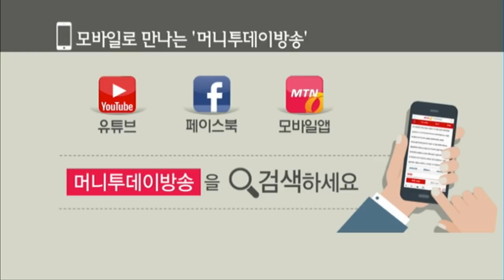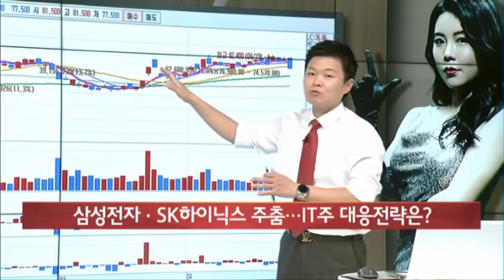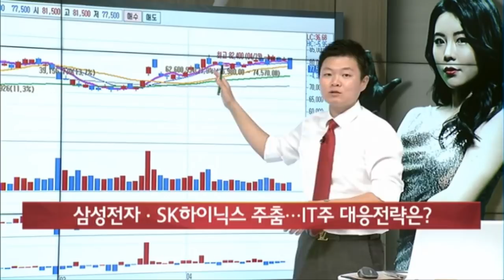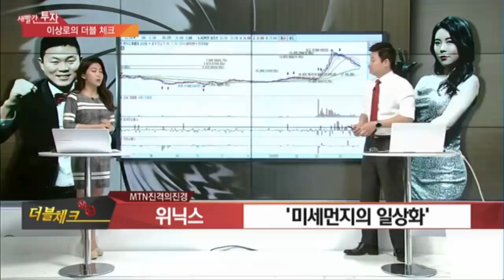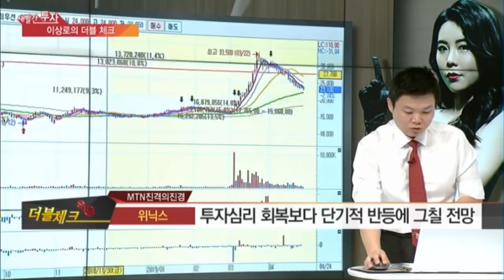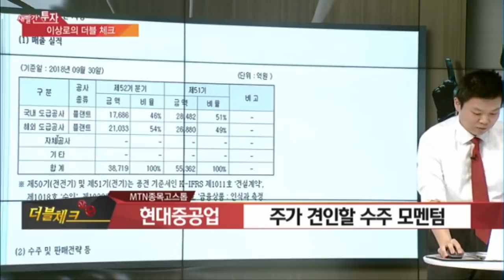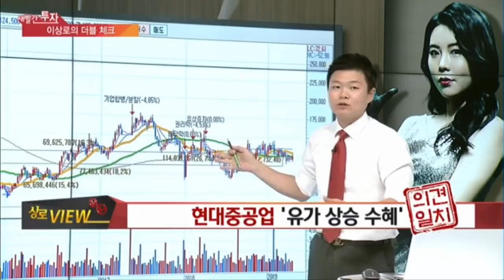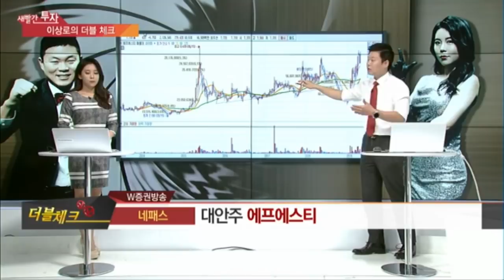네패스, 현대중공업, 미세먼지관련주, 위닉스, 비메모리반도체관련주, 유가관련주, 삼성엔지니어링, 에프에스티 4월24일 MTN 이상로의 새빨간투자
1. 오늘장 한마디(오늘장 특징 & 코멘트 간단하게)
미국발 훈풍, 국내 개별주에만 영향

2. 궁금한 종목
위닉스
미세먼지 관련주? 지금?
투자심리 회복 보다는 반등에 중점
단발적인 상승에 그칠확률 높아
동상이몽

현대중공업
유가의 상승 , 플랜트사업의 활성화
유가의 점진적인 상승 전망
의견일치

네패스
정부 3대 육성정책중 하나
비메모리반도체관련 삼성 30조투자
대안주 : 에프에스티
의견일치